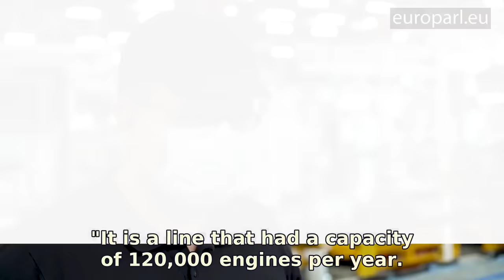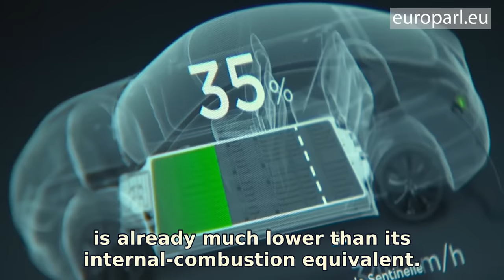Fit for 55: Reducing CO2 emissions from cars and vans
If Europe is to reach carbon net-zero by 2050, it will require a sea-change in a host of areas. How we get about is one of them. Road transport currently accounts for about 20% of Europe’s CO2 emissions. Parliament is calling for more ambitious CO2 reduction targets for cars and vans for 2030.